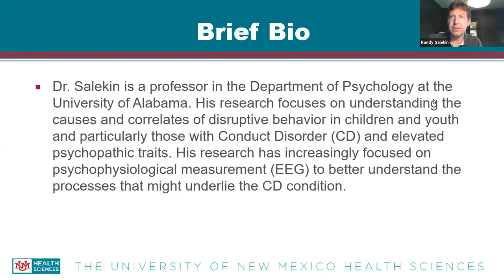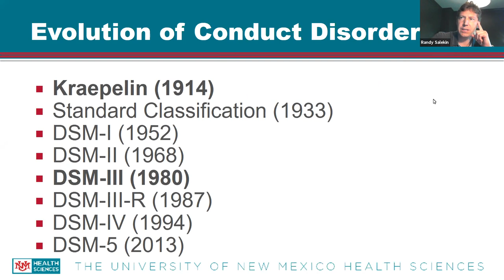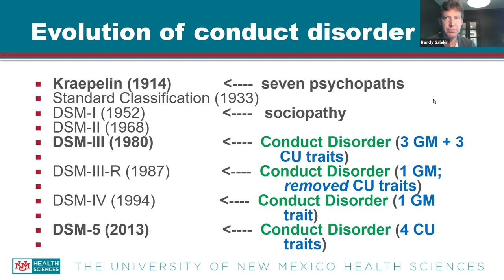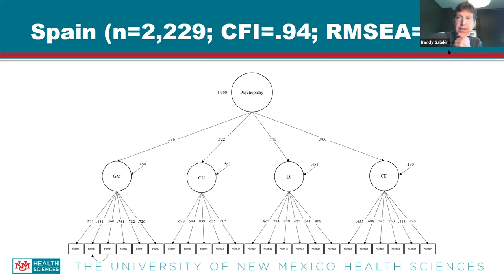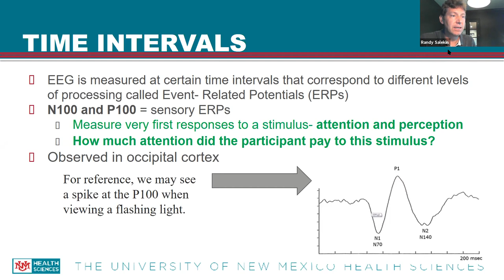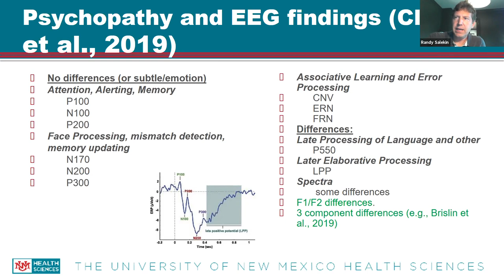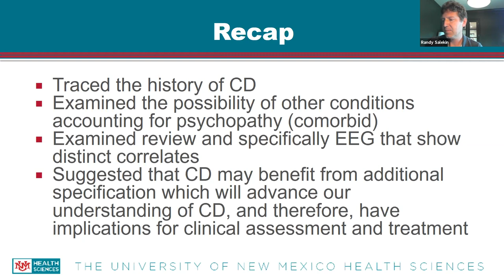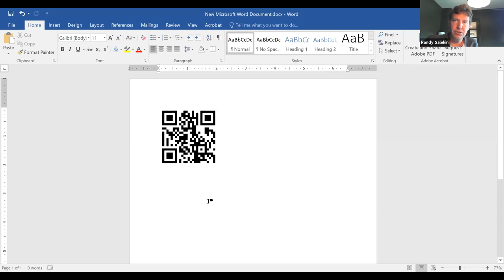Law and Mental Health: Conduct Disorder: Advancing Our Understanding by Using Specifiers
Law and Mental Health: Conduct Disorder: Advancing Our Understanding by Using Specifiers -Randall T. Salekin, Ph.D.

Dr. Salekin is a professor in the Department of Psychology at the University of Alabama in the Clinical Child Concentration. His research focuses on understanding of the causes and correlates of disruptive behavior in children and youth and particularly those with Conduct Disorder (CD) and elevated psychopathic traits. His research has increasingly focused on the use of psychophysiological measurement (EEG) to better understand the processes that might underlie the CD condition. He and his students offer psychological assessment and treatment to community and court referred youth with disruptive behavior. Dr. Salekin is the author of several books related to CD, numerous research publications, and has received international recognition for his work.

Learning Objectives:

1. Identify the characteristics of Conduct Disorder and its specifiers.
2.Summarize the factor structure of psychopathy with the PSCD scores across several samples and discuss potential implications for understanding CD.
3. Summarize research reviews that have shown differences between the various dimensions of psychopathy of external variables with a focus on EEG research.
4.Report specific study examples that underscore differences between the various dimensions of psychopathy and discuss the implications for assessment.